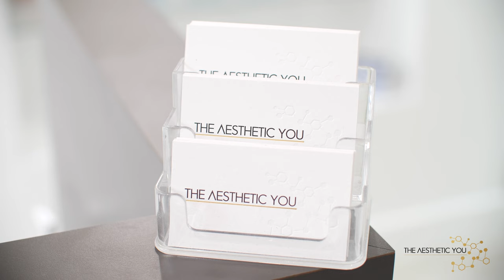Cosmetic Brand Story Video - The Aesthetic You - MOTION HUB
CLIENT: The Aesthetic You

Set your business in MOTION!